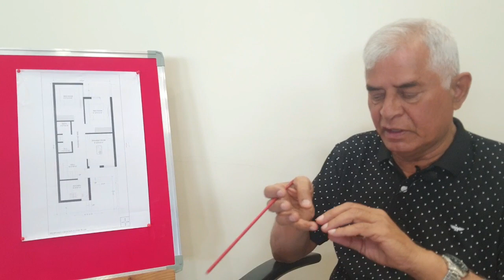PV130: GHAR MAI DARWAJA DETE SAMAY IN BAATO KA RAKHE DHYAAN |NORTH FACING GHAR KE VAASTUDOSH